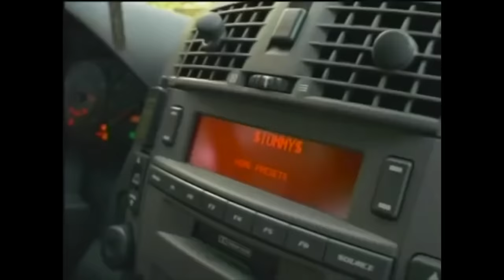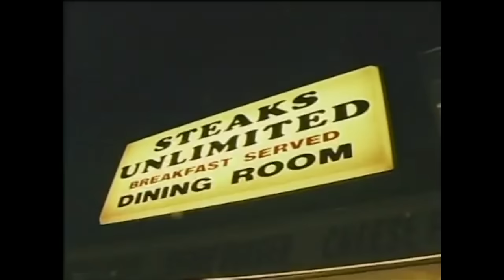True Life: I Have a Summer Share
Tommy Cheeseballs walked so Pauly D. could run.

Since its initial episode in 1998, MTV's award-winning True Life documentary series has told remarkable real-life stories of young people and the unusual subcultures they inhabit. Whether documenting the lives of gay marriage activists, individuals dealing with obesity, or teens in high school--the True Life series tells its stories solely from the varied voices and points-of-view of its characters--putting the series in the unique position of reflecting the state of youth culture at any given moment.